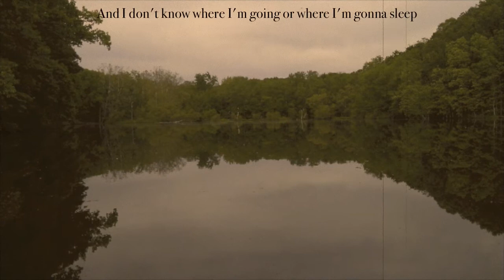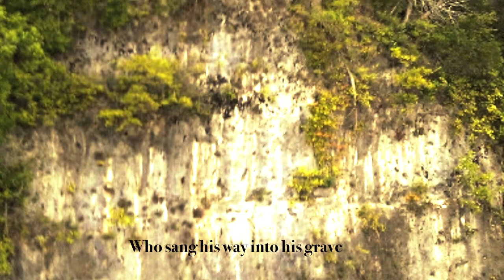The Dive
Over the course of a year, I took many pictures. Whenever a view made me stop and think and wonder, I simply clicked it, saved it in hopes I would be able to look back on it and remember. I partnered all of those pictures up with The Dive, an inspirational song about waking up and tackling the world with an open heart and mind. I hope you enjoy The Dive and please let me know what you think!

Sun shines! Oh how that sun shines

Blue skies as far as the eye can see

Adventure! The Dive! To be or not to be

That is the calm before and the storm and the rising of the sea

Where my laughing madness urges and surges the blood inside my vains!

And I don't know where I'm going or where I'm gonna sleep

I'm a scarred banner bearer marching with the drummer's beat

With the stains of fallen friend's blood embraced upon my shirt

So come along my faithful lad where there is no turning back

Walk the plank and take a dive, write a story of your life

About a God-fearing son of a bitch!

who sang his way into his grave

Who took a dive